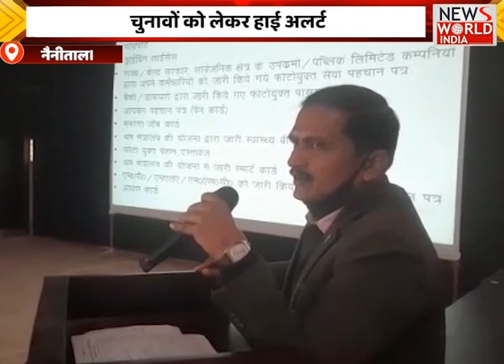किसानों का कर्जमुक्त करने का वादा- सपा | बीजेपी सरकार पर साधा जमकर निशाना